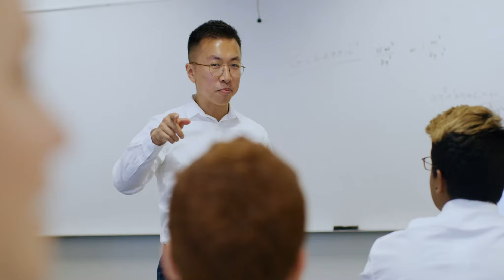LaSalle College Vancouver High School